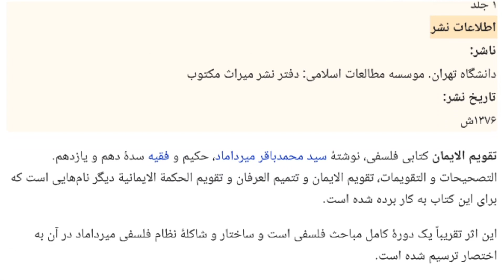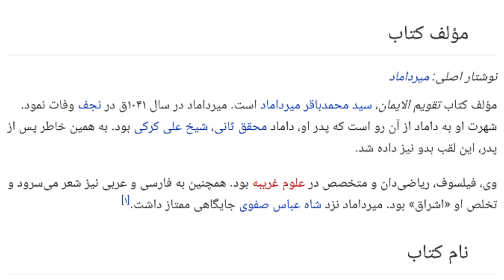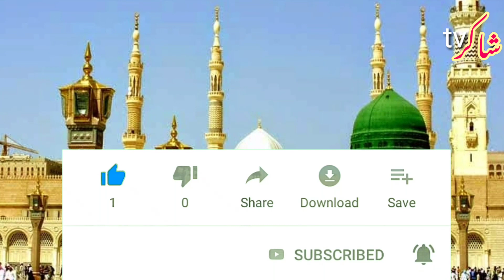Munafiq Ki Pehchan | Hazrat Muhammad s.a.w | Munafiq Ki Nishaniyan | منافق کی پہچان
Thank You So Much For Support Brothers & Sisters.

آپ دوستوں سے گذارش ہے کے اسلامی ویڈیوز کے لیے میرا چینل سبسکرائب کریں۔ شکریہ۔
\_Islamic videos Links_/